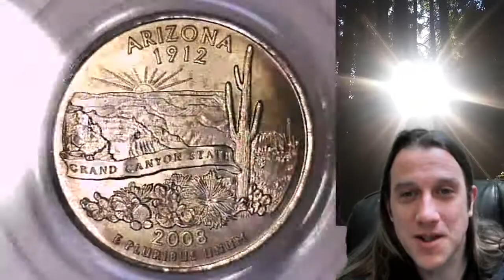SOLD Coin Store on Ebay Arizona 2008 P Washington State Quarter PCGS SP 68 Satin Finish 13514663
Coin Store on Ebay Arizona 2008 P Washington State Quarter PCGS SP 68 Satin Finish 13514663

Watch our Youtube Video Library of 10,700 PCGS graded Coins with links to coins for sale on ebay.

3GTWTBbpaHYEX712NP4yfEHZWmuFFL4Lnn